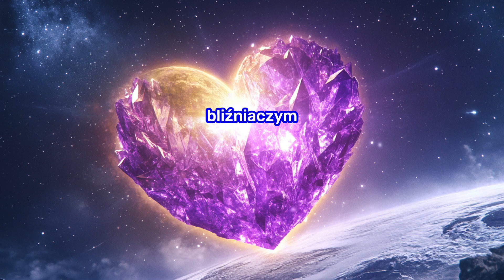Bliźniacze Płomienie 63 - przepis na JEDNOŚĆ w Miłości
Od Serca 💖 zaparz KAWĘ☕️ Oobe Powieści, będzie mieć Energię do tworzenia nowych, pięknych i wartościowych treści (LINK do ☕️ i 🙋‍♀️Kontakt🌀 odnajdziesz na Oobe Powieści✅)